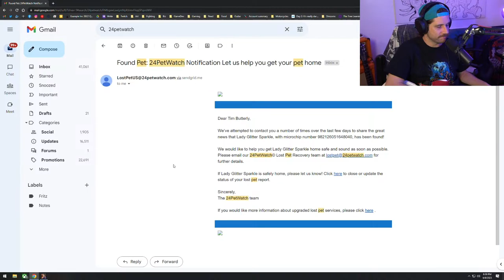STREAM REPLAY Ken Masters: Pet Detective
The inaugural YouTube stream. We got rowdy with the chat in Street Fighter 6 and the chat was blessed with a massive update in my missing cat cold case.